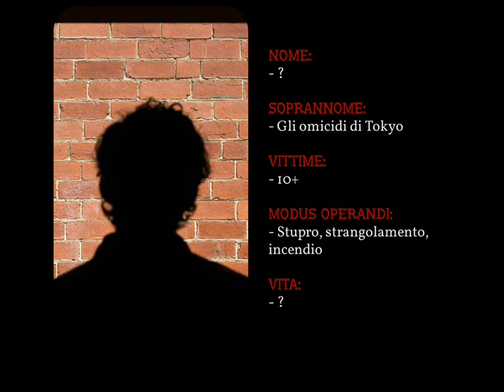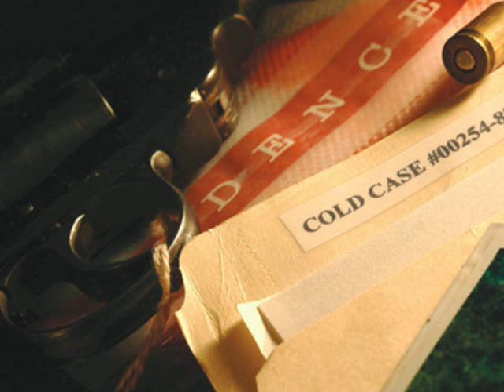Serial Killer - Tokyo Metropolitan Murders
Tokyo Metropolitan Murders